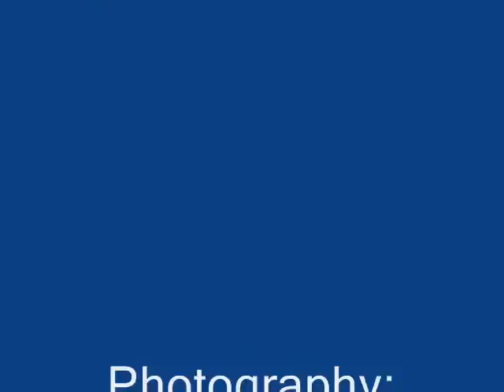Big Ears Ozone Rush + hawks thermal/ridge flying